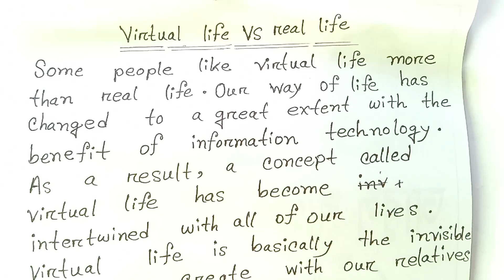Paragraph on "Virtual Life and Real Life". বাংলা অর্থসহ।। Virtual Life and Real Life paragraph wr..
study by books